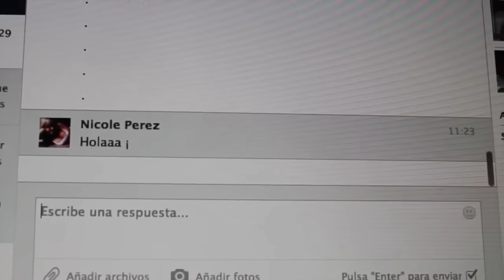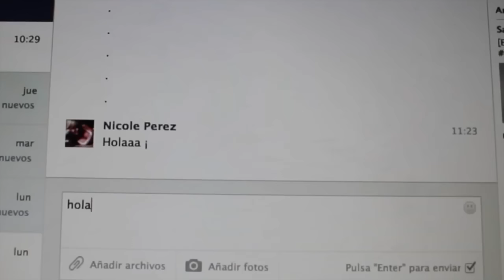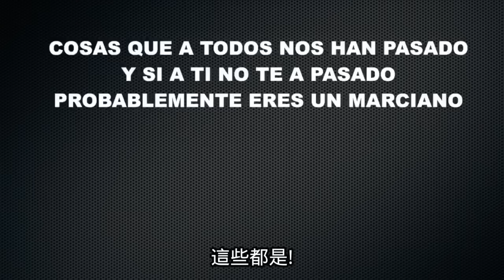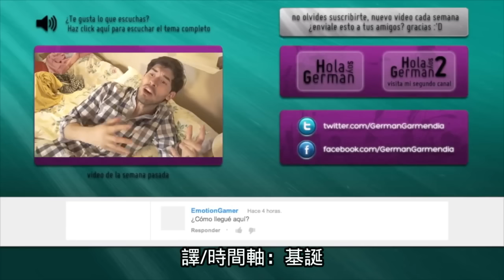Holasoygerman - 典型（Típico）中文字幕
因為版權，所以只好稍稍做點處理，youtube的自動辨識系統越來越厲害了，以前的左右倒轉與負片沒用了，然後他又用Machinma設了電影級別的版權限制，所以只好這樣，沒關係，你仍然可以以兩倍速播放。
The ownership and copyright of this video belong to someone else and this video is just a TRANSLATED version, which is JUST for sharing and learning.
再次強調，原影片放右上資訊卡喔
手機看不到字幕試試Soul movie
翻譯沒辦法保證完全準確，可能是因為對俚語的不理解而導致，也可能因口音、母語、腔調、速度與音量等因素而聽不清楚，『旁觀者清，當局者迷』如果抓到錯誤，請指正，人就是從錯誤中學習 敲碗網址：